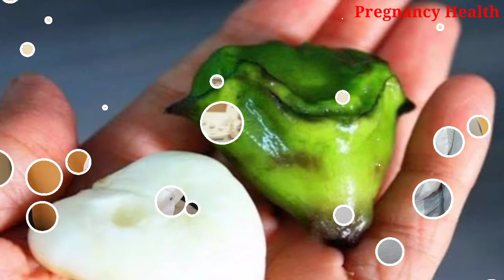प्रेगनेंसी का 2 महीना l 2nd month of pregnancy in hindi l Second month of pregnancy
हैलो Friends,

Pregnancy Health यूट्यूब चैनल में आप सभी का बहुत-बहुत स्वागत है ।
 दोस्तों आज के इस प्रेगनेंसी वीडियो में आप जानेंगे ,गर्भावस्था के दूसरे महीने में दिखने वाले प्रमुख लक्षण ,शिशु के विकास से संबंधित कुछ महत्वपूर्ण जानकारियां
 ( Second month pregnancy symotoms in hindi)

 कृपया इस वीडियो का अंत तक जरूर देखें l

प्रेगनेंसी के दूसरे महीने में दिखने वाले ये प्रमुख लक्षण को जरूर जानें।
Second month pregnancy symptoms in hindi.